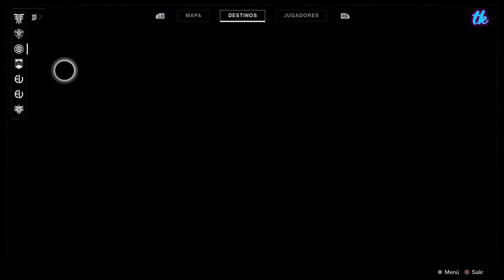Destiny 2: La Maldición de Osiris (XBOX ONE) - Parte 3 - Español (1080p60fps)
Destiny 2 es una secuela directa del videojuego de acción en primera persona de Bungie distribuido por Activision. La historia de este episodio amplía el universo de fantasía de la entrega original del 2014 al situar su propuesta shooter tras el ataque a la última ciudad de la Tierra a manos de Ghaul, el comandante de la Legión Roja de los cabal. La Vanguardia, formada por el cazador exo Cayde-6, la hechicera humana Ikora Rey y el titán insomne Zavala, pretende reunir a los guardianes para luchar contra la Oscuridad y recuperar al Viajero y su hogar tras caer la Torre y buena parte del esquema que conocíamos. Después de ser el elemento argumental uno de los puntos más criticados del Destiny original de 2014, en el estudio americano no quieren dormirse en los laureles y buscan que, en esta ocasión, la fuerte presencia de cinemáticas y un hilo de guion mucho más trabajado sean elementos que le doten de fortaleza y de interés a un shooter que, por lo demás, tiene impecables mecánicas para los tiroteos.

Al abandonar plataformas como PS3 o X360 y centrarse en ordenador, Xbox One y PS4 se permiten mejoras tecnológicas como el hecho de no tener que perder tiempo viajando a las órbitas para desplazarnos entre planetas, reduciendo así mucho las esperas. Como decimos, por primera vez, el juego presenta versión para PC, donde pretende atraer un público de jugadores de MMO en una fórmula de acción FPS donde no falta un nuevo arsenal de armas y habilidades de combate devastador. De hecho entre las principales novedades que presentan los creadores de Halo con Destiny 2 se encuentran las nuevas superhabilidades, que van vinculadas a la subclase que hayamos escogido, y es que los tipos de personaje titán, hechicero y cazador cuentan ahora con divisiones como Downblade, Sentinel o Arcstrider, respectivamente. Así como la división de todo nuestro arsenal en tres tipologías: kinético, energético y de poder. ¿Qué significa eso último? Que ya no habrá, por ejemplo, las clásicas armas principales, sencundarias y pesadas.

No obstante no todos los cambios del juego vienen en la parte de personalización, sino que también el PvP admite modificaciones al permitir a partir de ahora enfrentamientos entre equipos de cuatro usuarios y debuts de modos como Countdown. En cuanto al PvE encontramos lugares nuevos a explorar como Titán, Io o Nessus, así como un retorno a la Tierra, pero en ubicaciones muy distintas dentro de la ya emblemática Zona Muerta Europea. Además también destaca la presencia de los Sectores Perdidos, pequeñas mazmorras que habrá que localizar y que están repletas de sorpresas para los cazadores de equipo. Soporte oficial para clanes y la presentación de las Partidas Guiadas son sólo algunas de las muchas otras características que incluye su fórmula de acción en su episodio de 2017, así como la promesa de un pase de temporada para Destiny 2 tan rico como el de su predecesor.